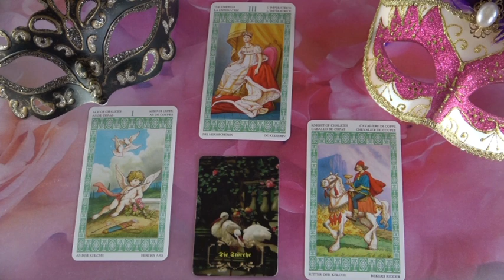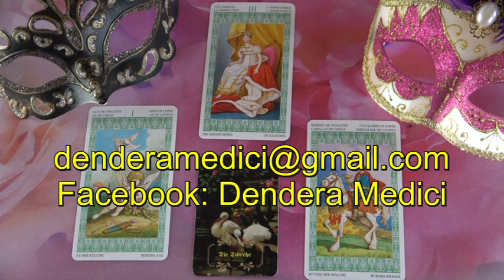??? Jóslás Április 26-án